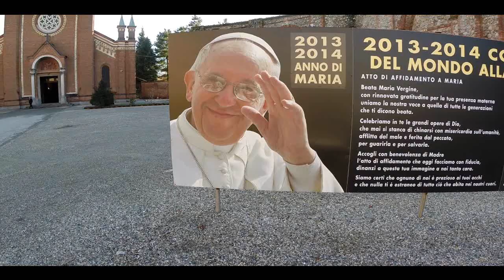Riprese Aeree Drone DENTRO LA CHIESA - Drone Inside Church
Riprese Video Aeree con Drone - Riprese Aeree Professionali
Omaggio a Papa Francesco Bergoglio - Chiesa San Pietro & Paolo Castellamonte (To) - Aerial Video Drone Inside Church